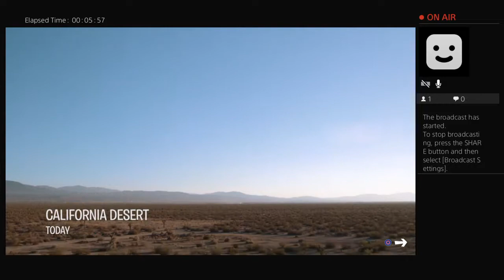Jack Spencer episode 24